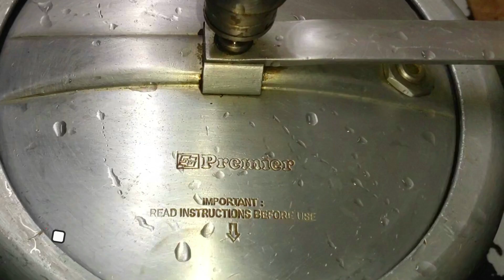இப்படி ருசியாக சமைத்து பாருங்கள்ஆட்டு குடல் குழம்பு/ kudal kulambu in tamil